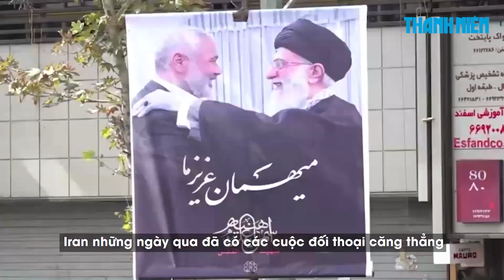Ông Biden nói kỳ vọng Iran không đánh trả Israel "ngày càng khó khăn hơn"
Tổng thống Mỹ Joe Biden kỳ vọng Iran có thể ngừng kế hoạch tấn công trả đũa Israel nếu Tel Aviv và lực lượng Hamas nhất trí về thỏa thuận ngừng bắn tại Gaza.

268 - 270 Nguyễn Đình Chiểu, Phường Võ Thị Sáu, quận 3, TP HCM